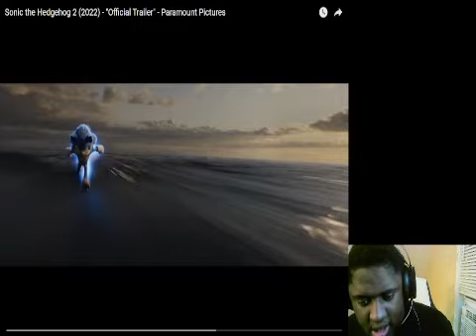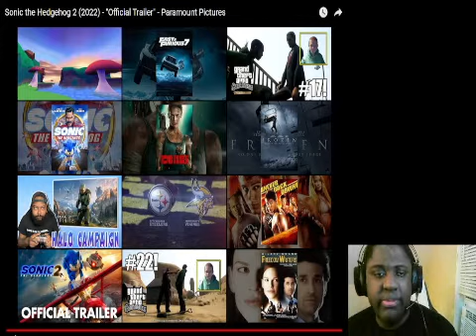Sonic The Hedgehog 2 Official Trailer Reaction